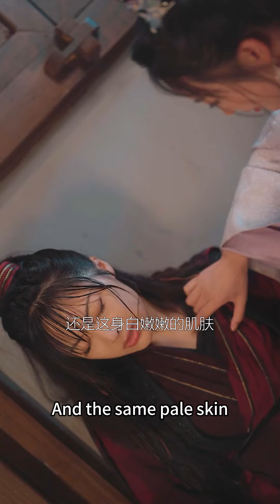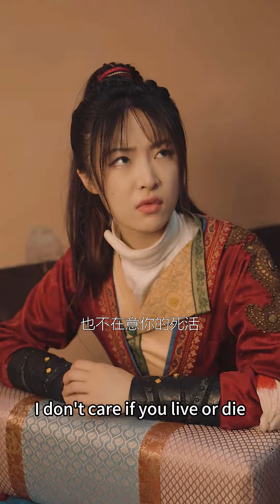吃药之后会变成傻子？我不再问什么家人，你让我做什么都可以。只要是你给我的，我都吃。《秦华引》第8~14集#快手短剧#古装#穿越#甜宠#短剧#恋爱#高清#都市#drama